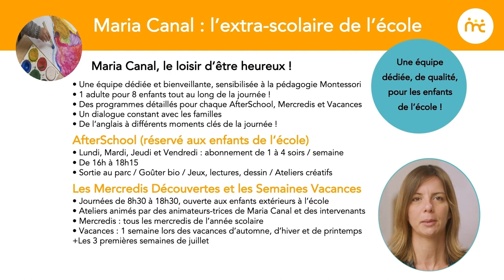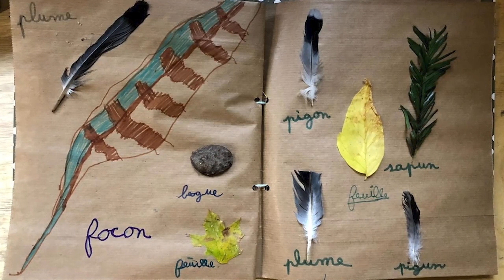Les services périscolaires à l'école Montessori 21 du Plessis-Robinson